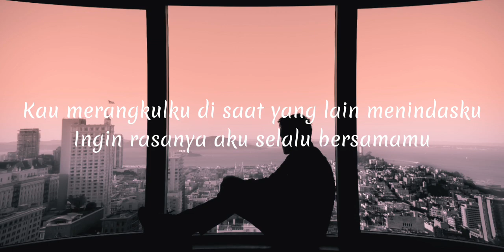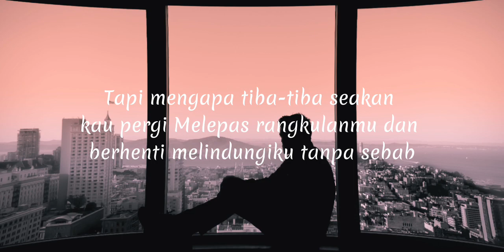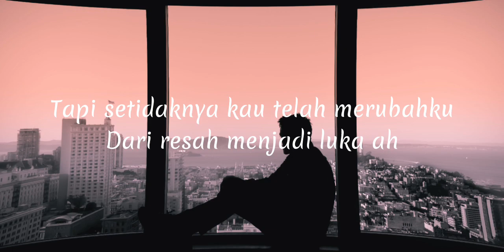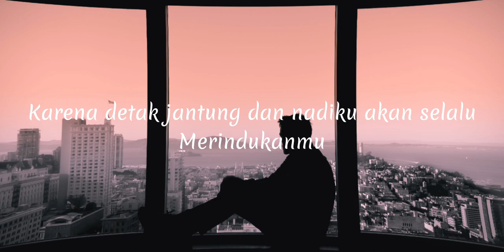Daun jatuh - resah jadi luka (lirik)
"Terkadang waktu yang singkat memiliki kenangan yang hebat"